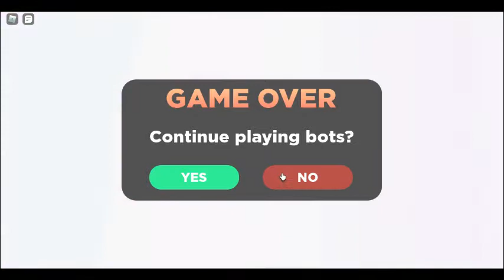Encounters (BOT) 1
hammer game?? new series aswell yay